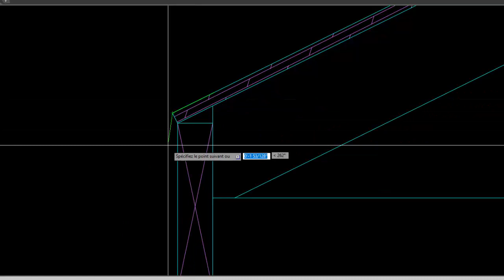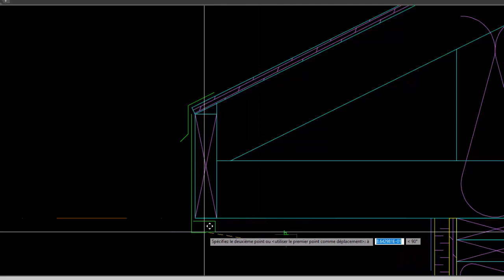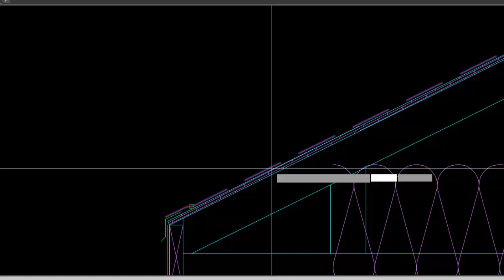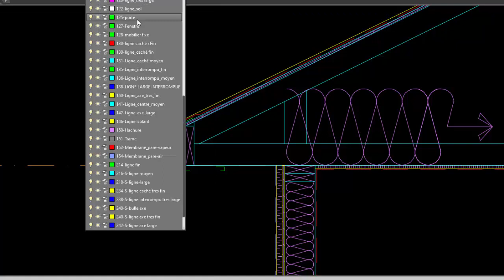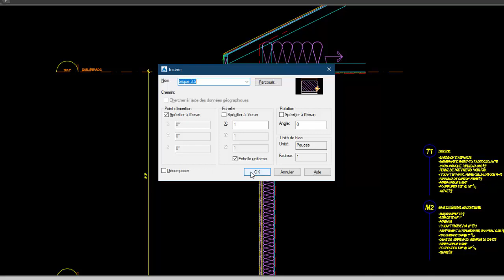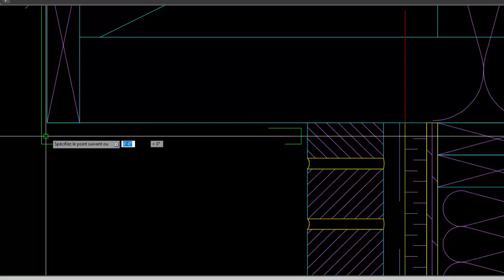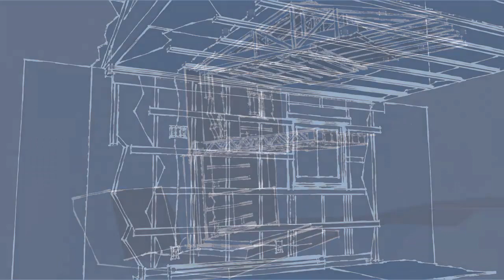DESSINER UNE COUPE DE MUR PAR ÉTAPES - 3e partie - la toiture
Comment dessiner une coupe de mur sur AutoCAD pour un bâtiment résidentiel d'un étage, en ossature de bois légère.
Partie 3 - Dessiner des éléments de toiture.